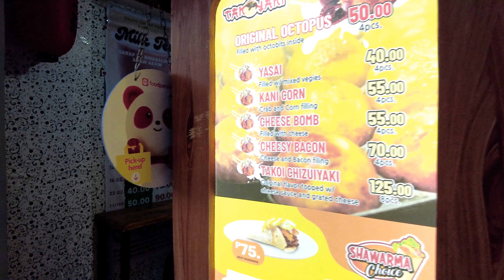Westbank Road to Eastbank | Walking and Tricycle Riding Tour